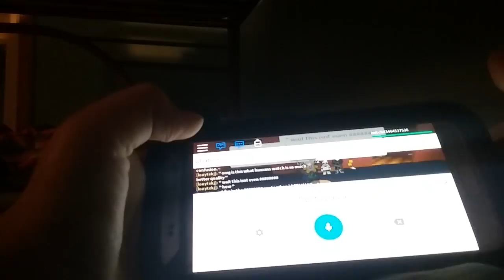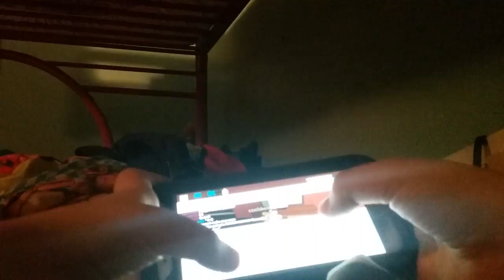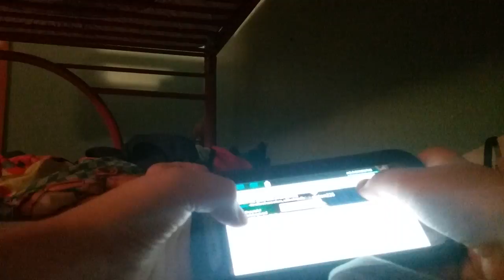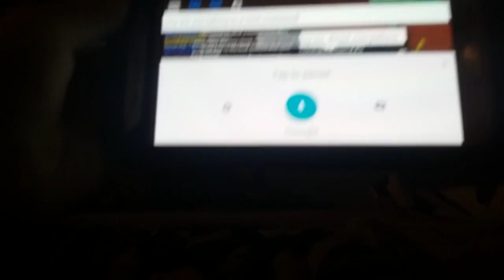Roblox part 1 undertale Adventure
Eventually get the Roblox record button and that's how I'll make videos of Roblox easier